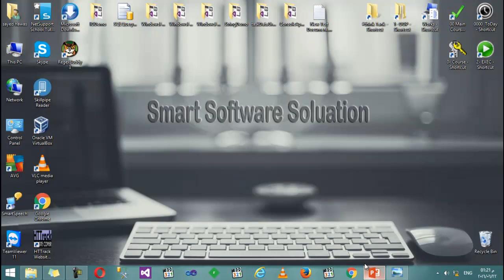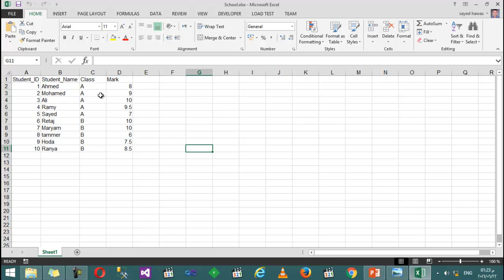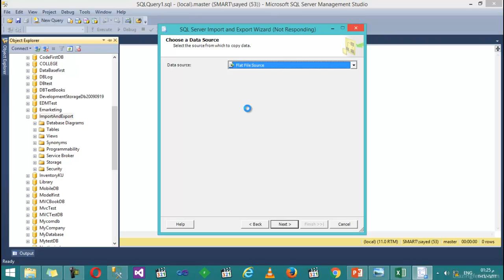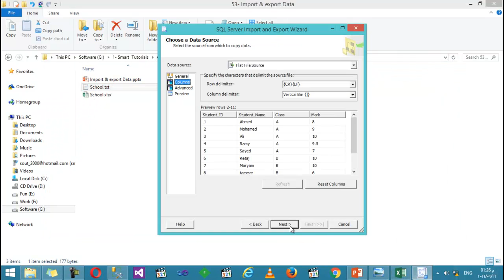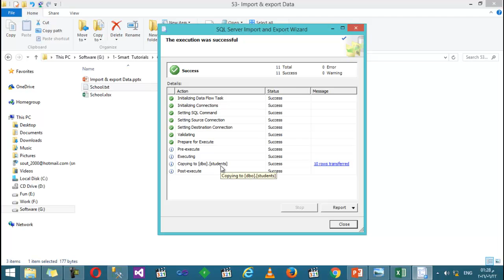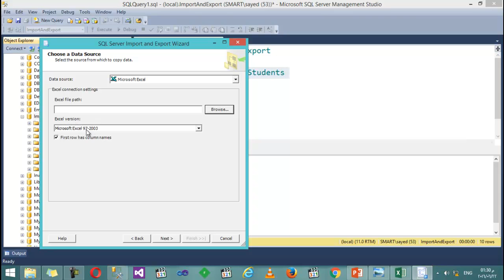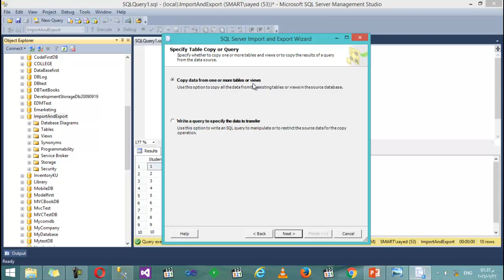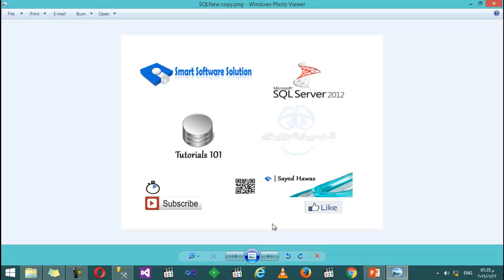52- Import From Flat And Excel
Import From Flat And Excel
Import Data From text file And Excel File Into SQL Server